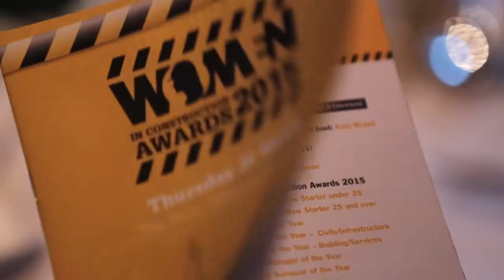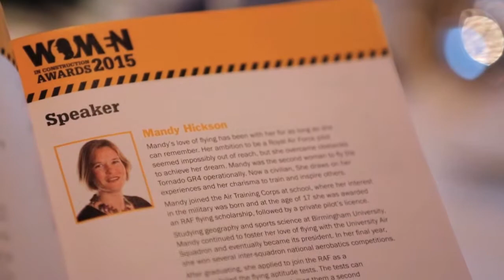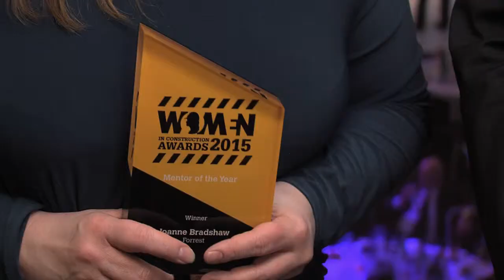Mentor of the Year, Sponsored by: Mount Anvil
Winner: Joanne Bradshaw, Forrest

Presented by Luke Taylor, Commercial Director